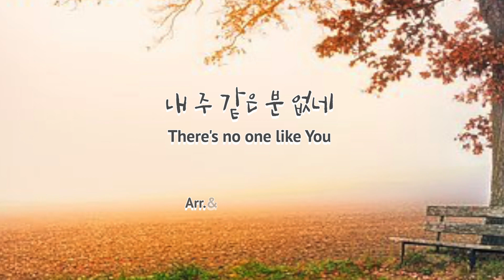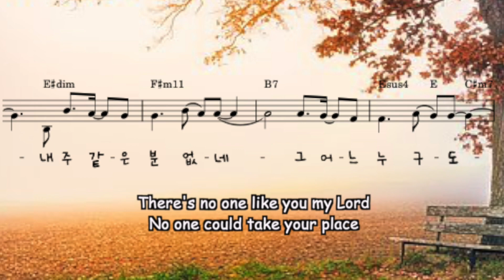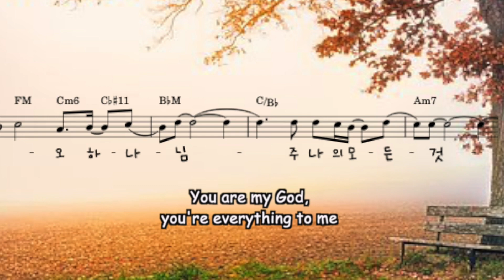[PIANO MR+악보]내 주 같은 분없네 |There's no one like You|반주 악보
악보

(가사)
There's no one like You (내 주 같은 분 없네)

There's no one like you my Lord

내 주 같은 분 없네

No one could take your place

그 어느 누구도

My heart beats to worship you

내 생명 다하도록

I live just to seek your face

주 얼굴만 구하리

내 주 같은 분 없네

No one can take your place

그 어느 누구도

내 주 같은 분 없네

이 땅 위에

오 하나님

주 나의 모든 것

내 주 같은 분 없네

이 땅 위에

오 하나님

주 나의 모든 것

내 주 같은 분 없네

이 땅 위에